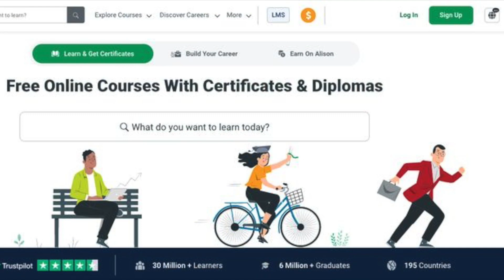The Top 3 Websites to Learn How to Produce Music for Free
Looking to learn how to produce music? Check out these top sites that'll show you everything you need to know.